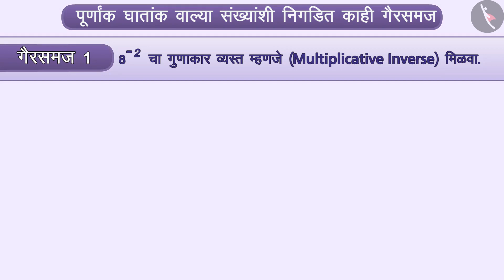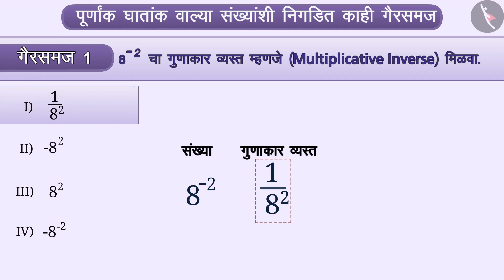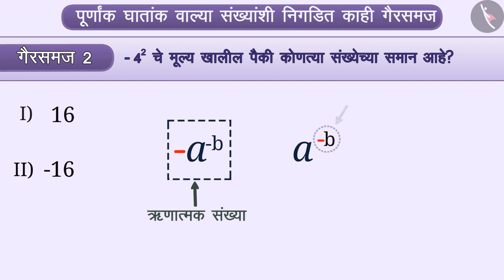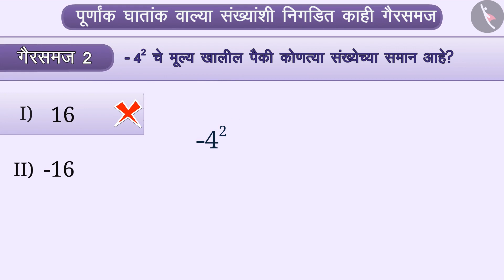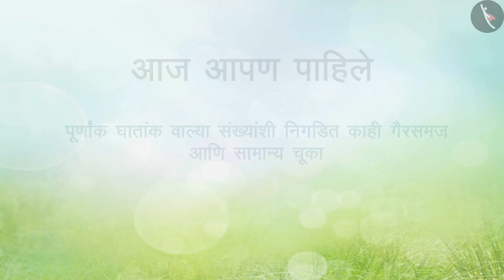पूर्णांक घातांकाच्या संख्या|Part 3/3|Exponents with powers of integers|Marathi|Class 8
पूर्णांक घातांकाच्या संख्या|Part 3/3|Exponents with powers of integers|Marathi|Class 8 | घातांक आणि घात | कक्षा 8 | NCERT | घातांक आणि घात

Exponents with powers of integers | Exponents and powers | Grade 8 | NCERT | Exponents & powers

Welcome to part 3 of Exponents with powers of integers. In this video, we will discuss various misconceptions and/or common errors related to Exponents with powers of integers.